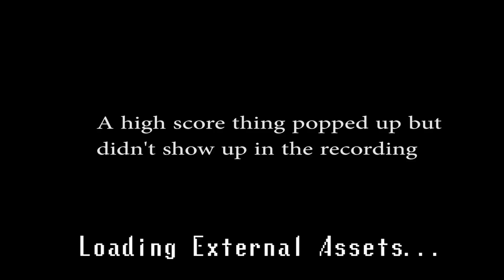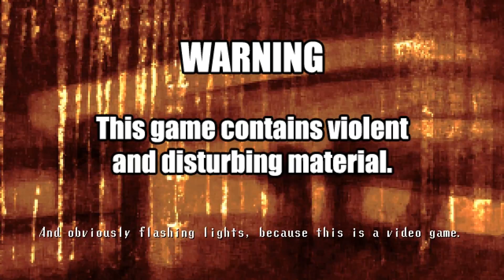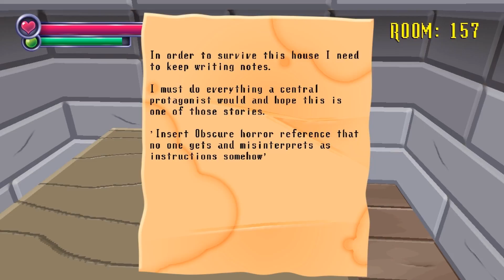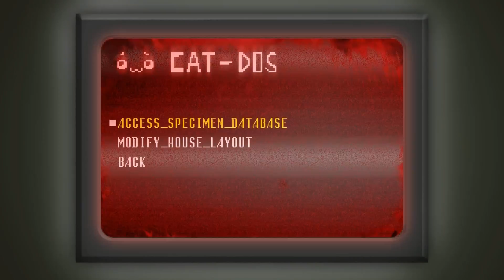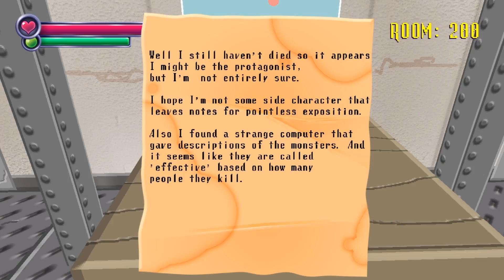Let's Play Spooky's House of Jumpscares Episode 2- Kujira means whale, btw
Floors 100-200! In this episode, we enter a Japanese classroom and get killed while trying to translate some Japanese text!